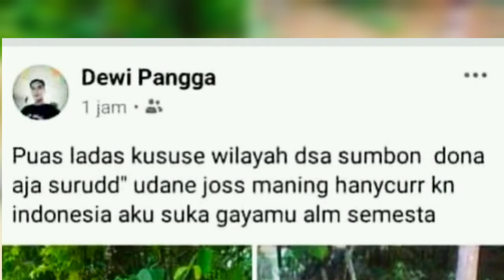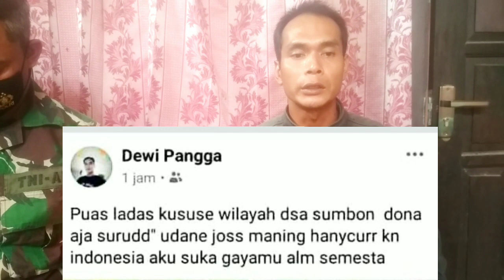VIRAL DIMEDSOS#Pria ini di ciduk dan di klarifikasi meminta ma'af pada NITIZEN terkait update status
Video ini di ambil dari akun DEWI PANGGA dan perbaharui (di edit) kwalitas gambarnya.
Video ini berisikan permohonan maaf pada NITIZEN dan mendapat hukuman dari pembina desa / TNI AD.
Pria ini mengakui kesalahannya serta khilaf tidak sadar dan kurang paham atas penggunaan medsos sehingga kejadian fatal pun terjadi yang menimpa dirinya.

Akun Facebook DEWI PANGGA atau saudara DARMUN ini menyesali perbuatannya, beliau berjanji di atas surat pernyataan tidak akan mengulangi perbuatan tidak menyenangkan inisehingga menyakiti perasaan orang lain.